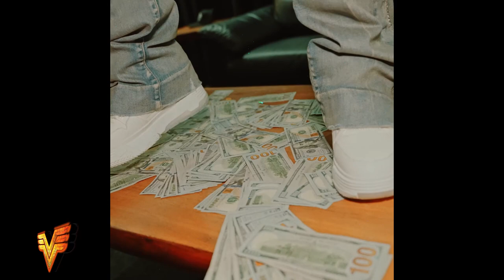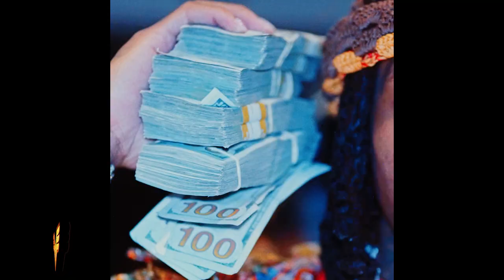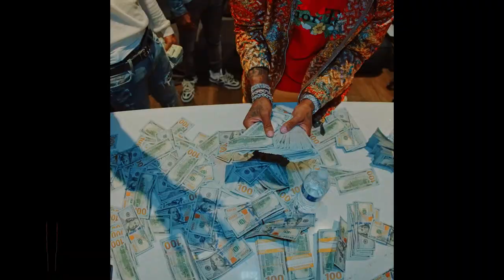"Backdoor" - HARD No Auto Durk x Future x Lil Durk Type Beat 2023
Promotional / non-profit use, and lease require producer credit: (Prod. Vsquared Tunes x @its.elementry)

00:00 Intro
00:06 Hook / Chorus
00:33 Verse
01:00 Hook / Chorus
01:28 Verse
01:55 Hook / Chorus
02:23 Outro